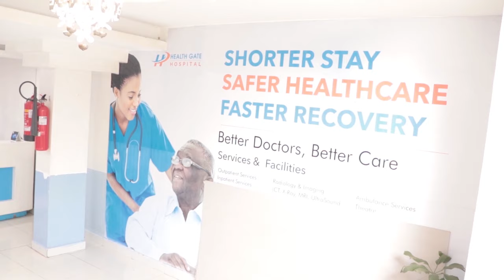Xildhibaan Maxamed Cadaw oo Xariga ka Jaray Iskuul Cajiib oo Danyarta Nairobi